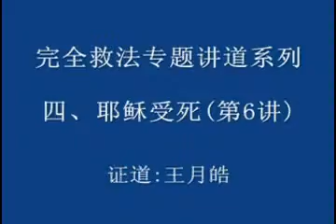《完全救法系列》之四：耶稣受死（第6讲）王月皓弟兄 中国大西北 2010年9月